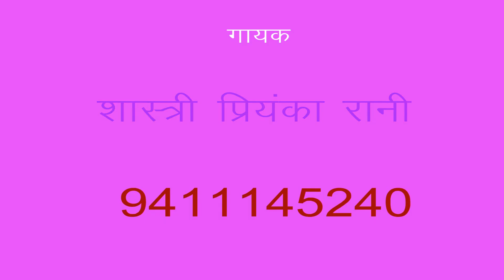krishan bhajan, सांवरिया प्यारो रे/डी जे/शास्त्री प्रियंका रानी/माँशारदे स्टूडियो कासगंज/9411433429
remixer nirmal yadav                                                                                       Title :-  दिल में समाय गयो सांवरिया प्यारो रे

Singer :- shastri priyanka rani